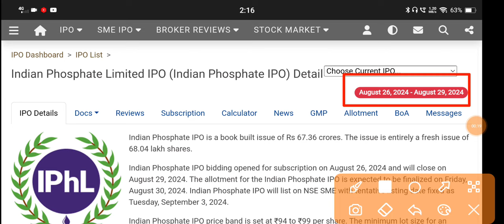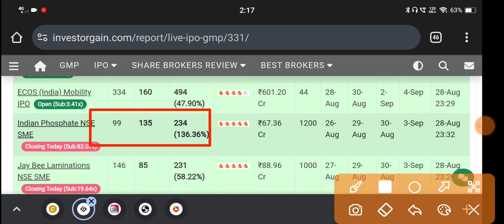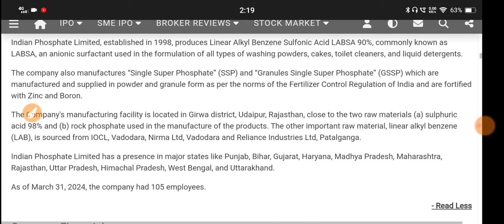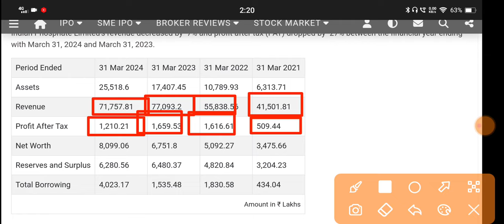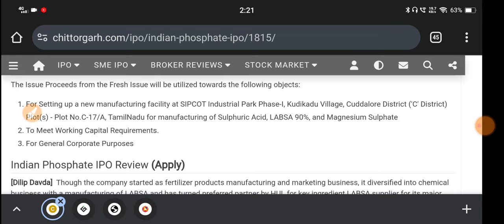Indian Phosphates Ipo 🔴Indian Phosphate Ipo Review 🔴Indian Phosphate Limited Ipo Gmp Today 🔴Iphl Ipo